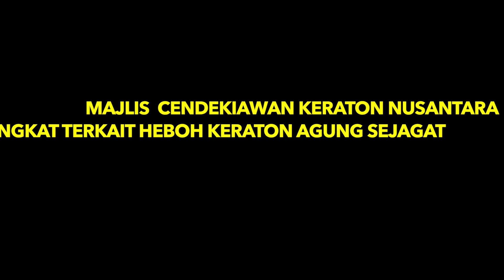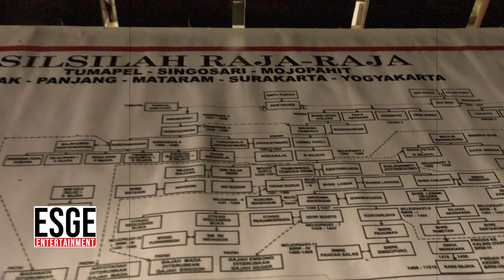KATA MAJLIS CENDEKIAWAN KERATON NUSANTRA TENTANG lKERATON AGUNG SEJAGAT !!!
HEBOH MUNCULNYA KERATON AGUNG SEJAGAT DI PURWOREJO YANG MENJADI PERBINCANGAN MEMBUAT MAJLIS CENDEKIAWAN KERATON NUSNATARA ANGKAT SUARA. APA KATA MAJLIS CENDEKIAWAN KERATON NUSANTARA?SIMAK VIDEO SELENGKAPNYA DI LINK DIBAWAH INI: